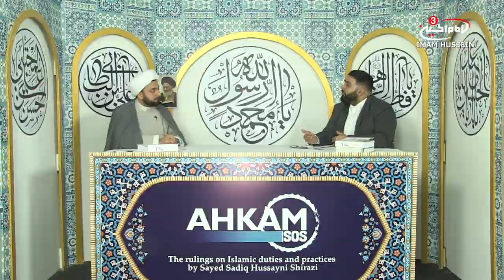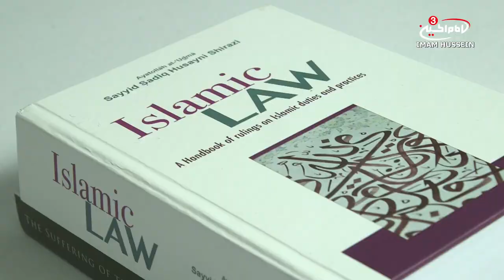Who do we pay our Zakat to? | Ahkam SOS Ramadhan - Zakat al Fitrah EPS 18